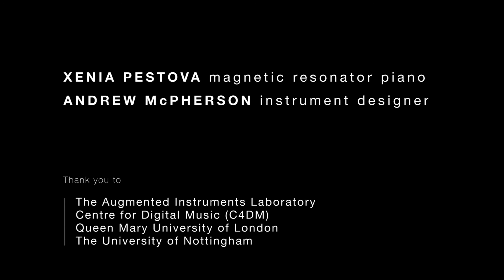Xenia Pestova: Magnetic String Resonance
Xenia Pestova plays Andrew McPherson's Magnetic Resonator Piano
Video recording: Toby Harris
Video editing: Goose Press Edit